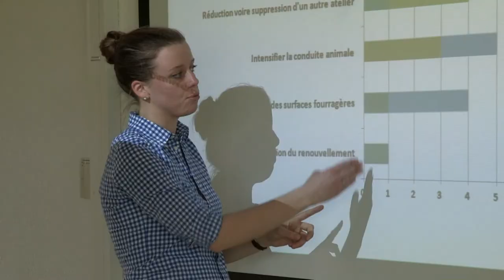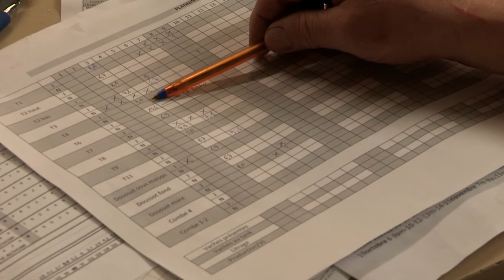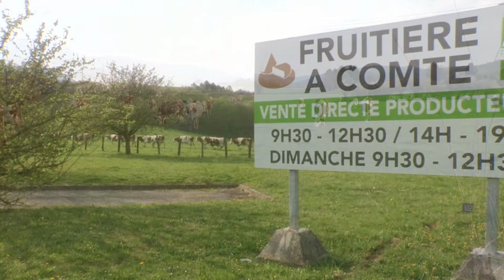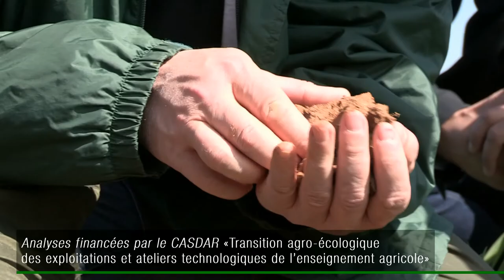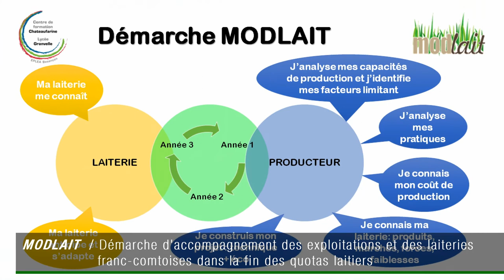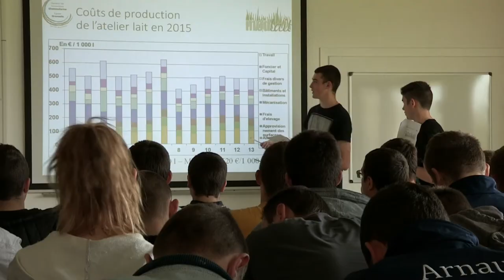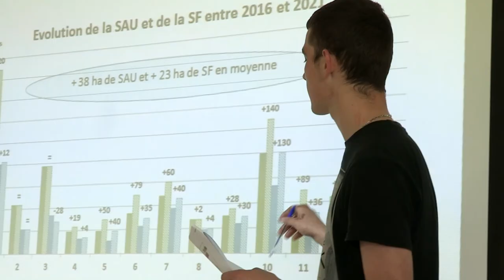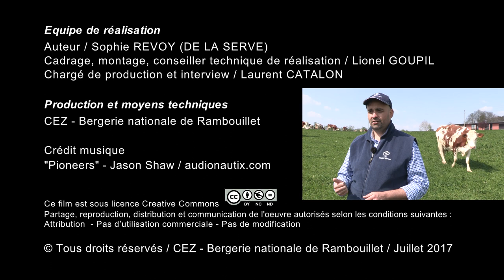L'enseignement agricole mobilise ses partenaires du monde agricole sur des projets innovants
Un chef de projet de partenariat est basé en lycée agricole pour faire le lien entre la recherche, le développement et l'enseignement agricole.
Concrètement, il a une vision des actions conduites sur son établissement et sur son territoire ; il peut alors proposer des synergies en amenant les élèves sur des réunions techniques ou en proposant des journées techniques à destination des éleveurs sur le territoire du lycée.
L’un des enjeux majeurs, précise Serge Abadie, directeur de l’EPL  est de faciliter le transfert des dynamiques de territoires à la formation. En Franche-Comté, se pose la question de comment passer le cap de la fin des quotas laitiers.

Cette vidéo présente la manière dont l'enseignement agricole s'est approprié la problématique : apprentissage de techniques de gestion du pâturage, interprétation de profils de sols en fonctions de différentes techniques culturales, utilisation en classe de résultats économiques d’éleveurs.

Equipe de réalisation
Auteur / Sophie REVOY (DE LA SERVE)
Cadrage, montage, conseiller technique de réalisation / Lionel GOUPIL
Chargé de production et interview / Laurent CATALON

Production et moyens techniques
CEZ - Bergerie nationale de Rambouillet

Partage, reproduction, distribution et communication de l'oeuvre autorisés selon les conditions suivantes : Attribution - Pas d’utilisation commerciale - Pas de modification